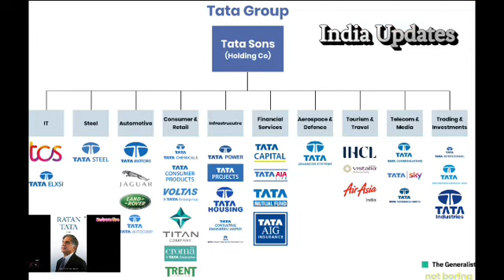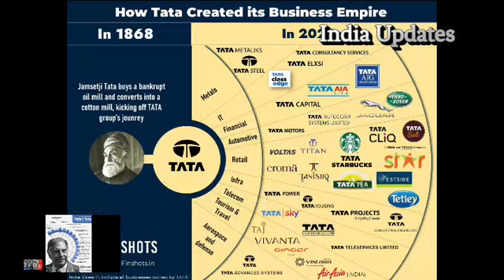रतन टाटा क्यों प्रसिद्ध है? | रतन टाटा 1 दिन में कितने पैसे कमाता है?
रतन टाटा क्यों प्रसिद्ध है?
रतन टाटा 1 दिन में कितने पैसे कमाता है?
रतन टाटा इतने अमीर कैसे बने?
टाटा भारत का सबसे अमीर व्यक्ति क्यों नहीं है?
रतन टाटा से सीखिए सक्‍सेस का चार स्‍टेज वाला फॉर्म्‍युला
रतन टाटा जी की प्रेरणादायक कहानी- Ratan Tata Success Story